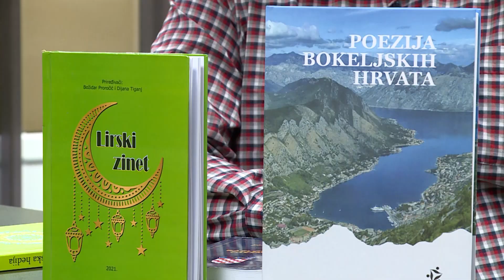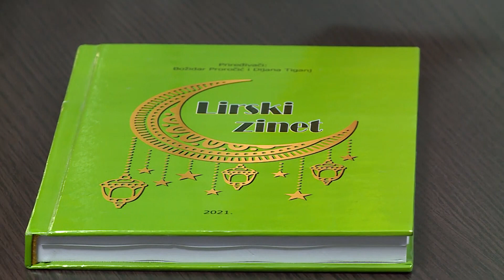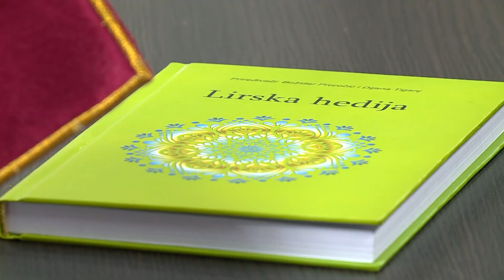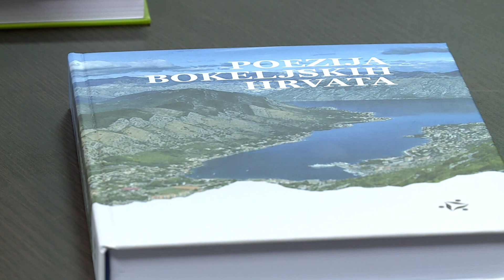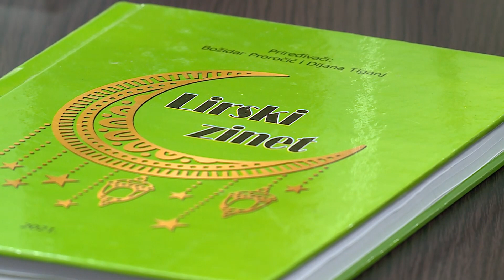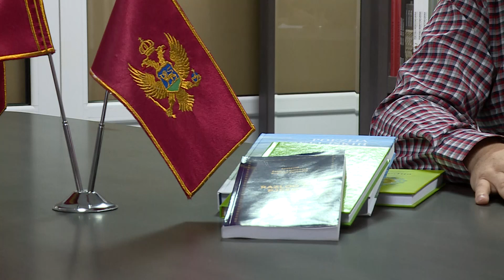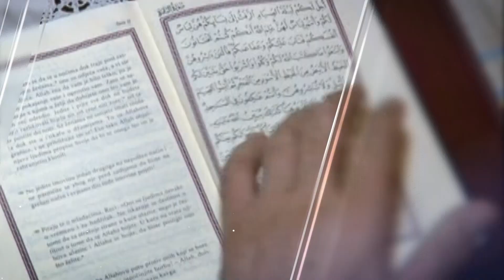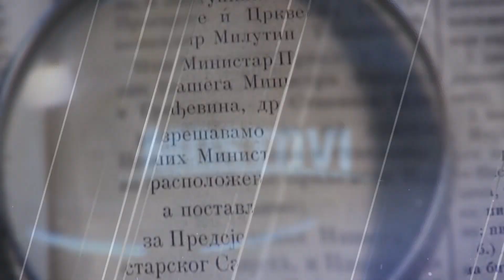MOSTOVI - Božidar Proročić, književnik